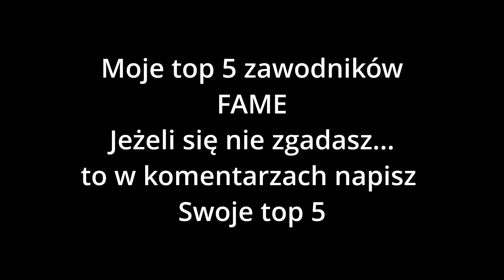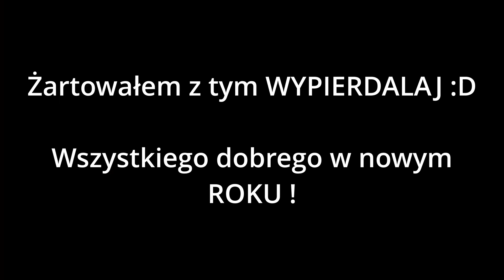TOP 5 ZAWODNIKÓW FAME MMA